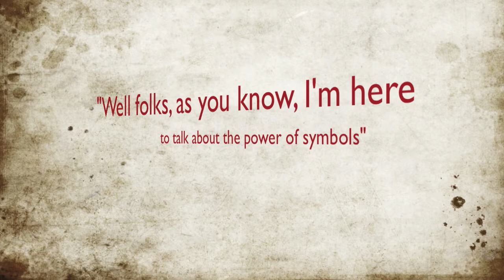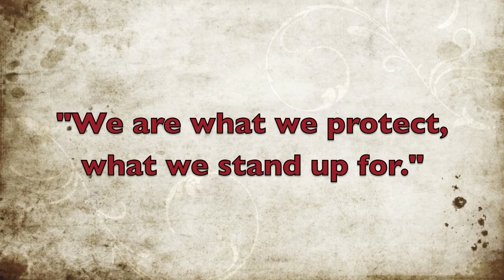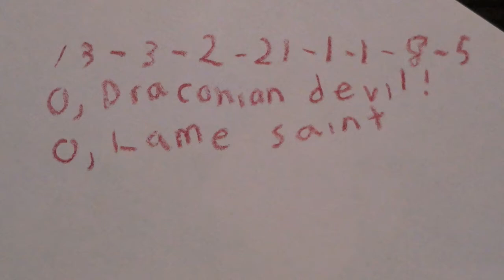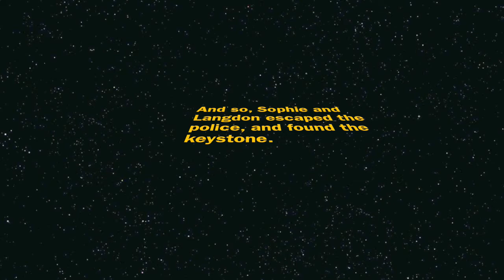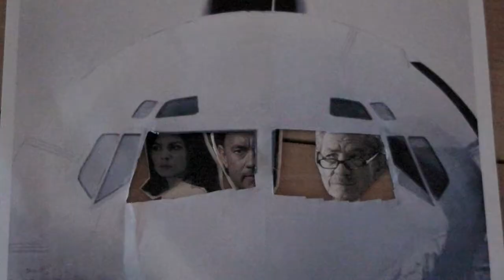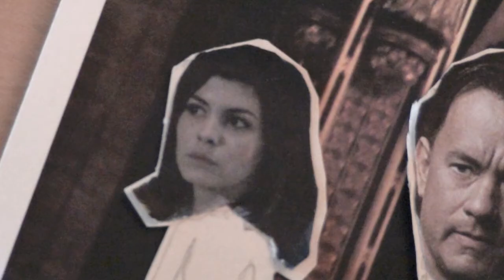Da Vinci Code Book Trailer thing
a video/ animation for school that i did for school